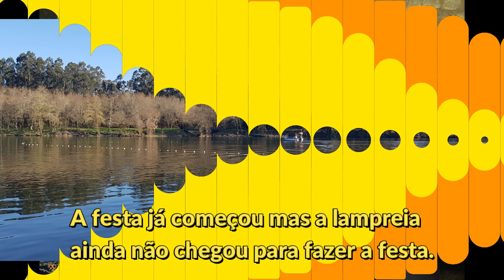A festa já começou mas a lampreia ainda não chegou 5/Fevereiro2022